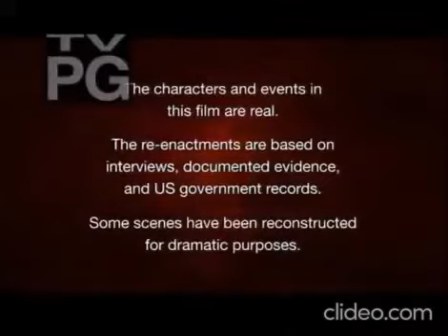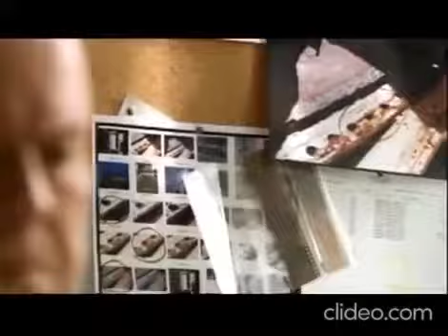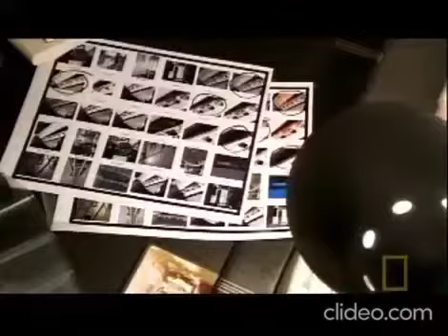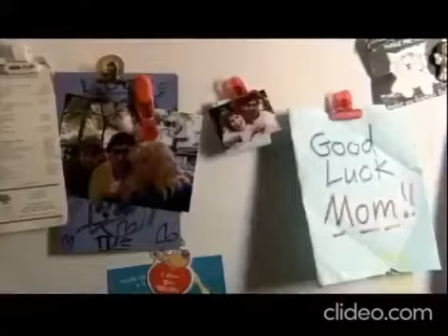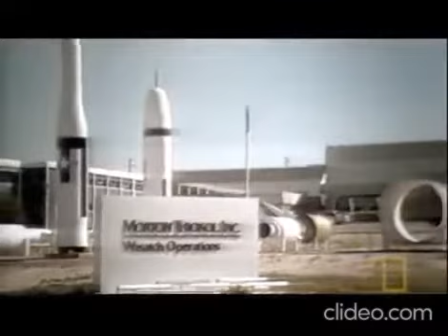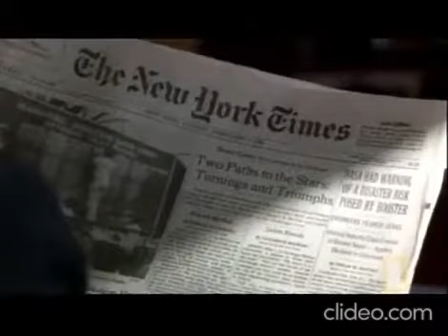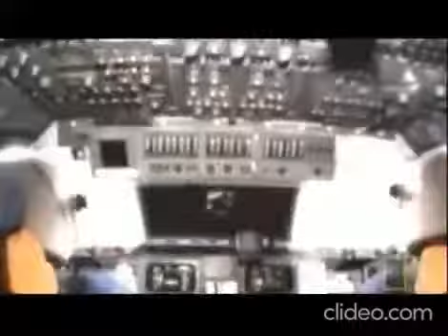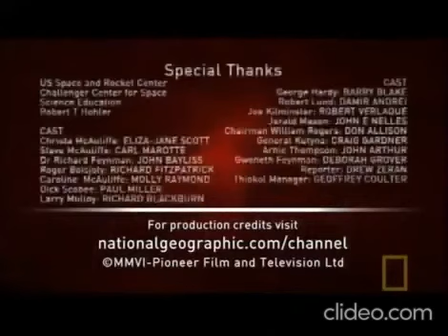Challenger: The Untold Story Movie (2006)